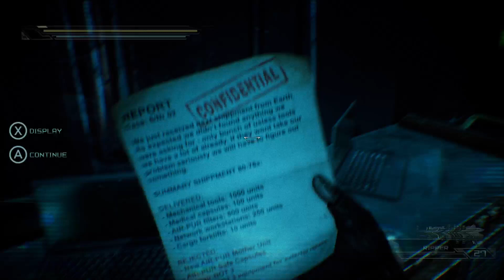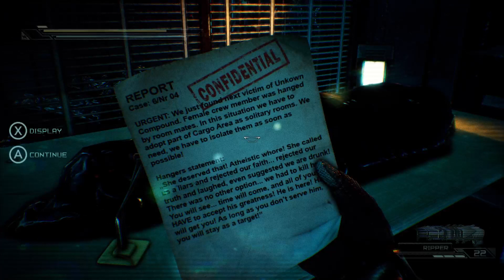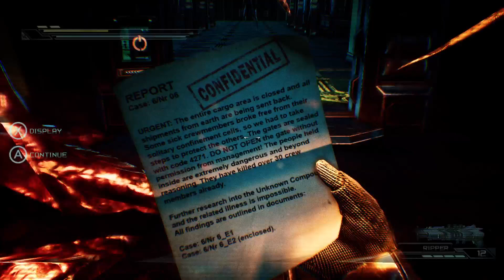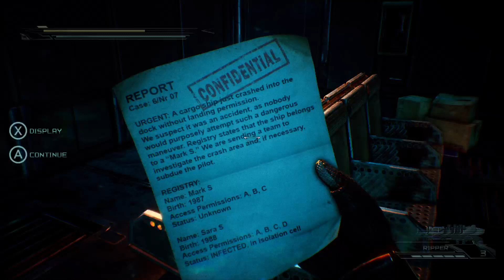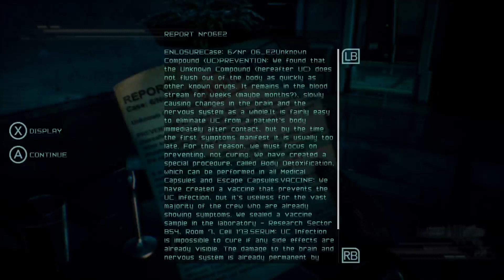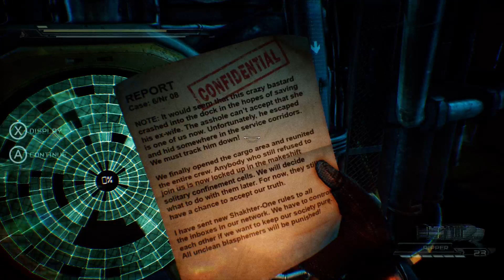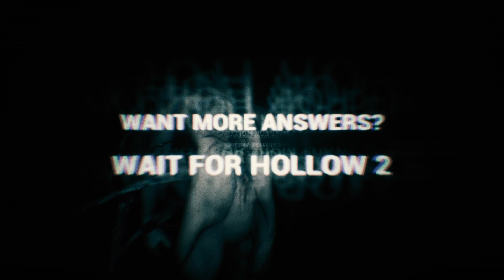Hollow pt 2